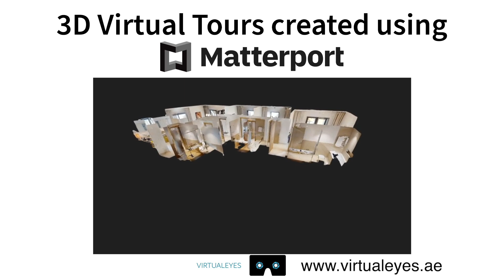DC Creekside EMAAR Real Estate uae | Matterport 3D 360 VR Virtual Tour Dubai